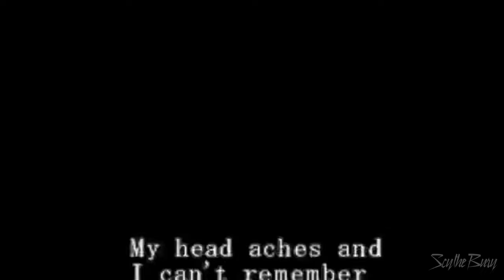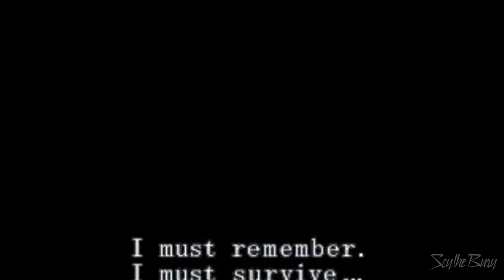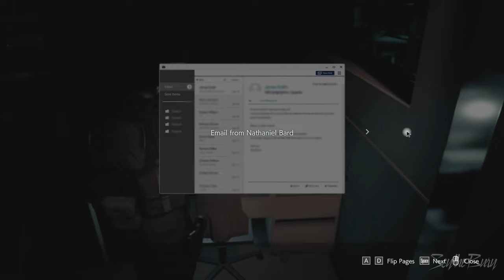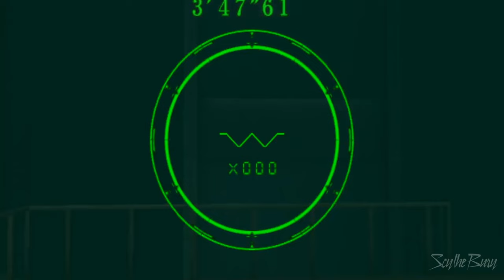How Each Umbrella Employee Died in Resident Evil - Part 2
Note: It's part 2, if you have not watched the 1st part of the video then
There are more employees, which I will conclude in my next video. :)